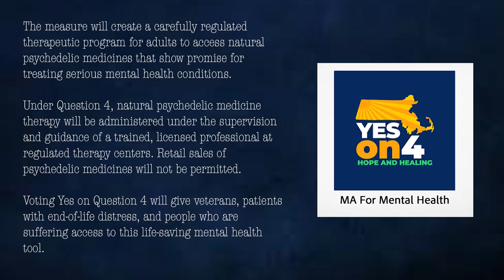Special Report | Question 4 Ballot: Psychedelics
The upcoming election has posed the question of whether certain Psychedelic substances ought to be legalized, with regulations of course. If passed, use of certain non-synthetic psychedelics, such as psilocybin, under supervision by a licensed individual would be legal for people over the age of 21. People over 21 would also be able to grow a small quantity of these substances in their home or private spaces. If not passed then current law, which prohibits use and production of these substances, would stand. A poll of 700 Massachusets voters taken on October 10th projected this question to be the tightest on the ballot, with an equal 43% approving and disapproving and 14% of undecided. We asked advocates for and against the initiative and medical professionals their opinions.